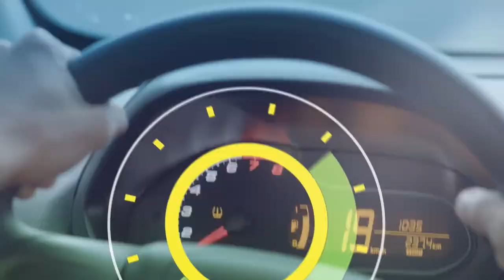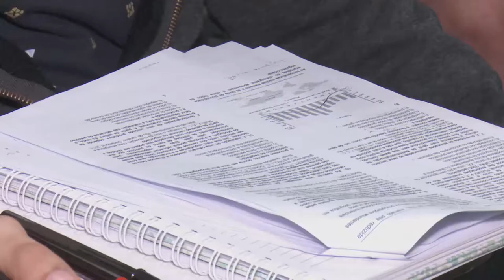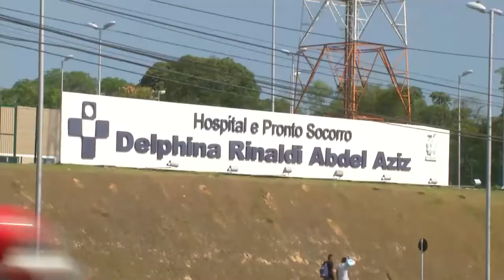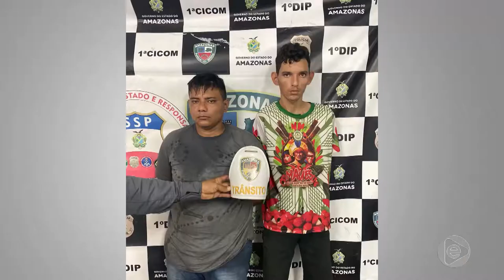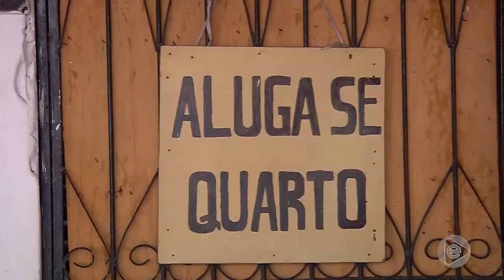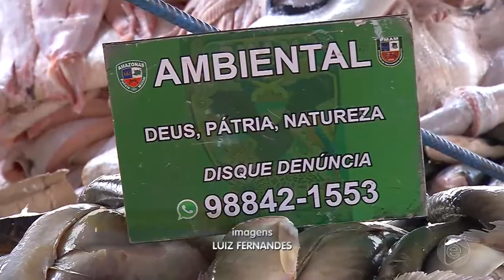6 Horas Notícias – 01 11 2019 01º Bloco